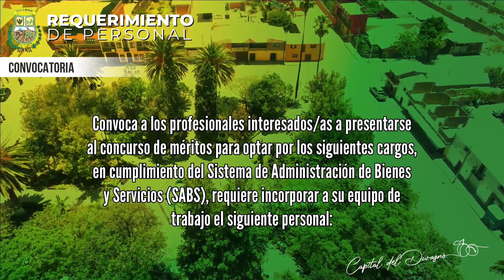REQUERIMIENTO DE PERSONAL DIR. FINANZAS GAMSB 2023